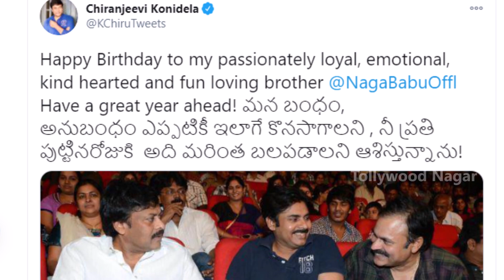Chiranjeevi Extends Birthday Wishes To His Fun Loving Brother | Nagababu Birthday Wishes Chiranjeevi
Hey guys!